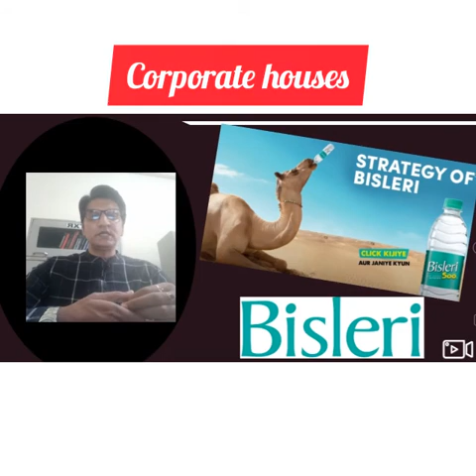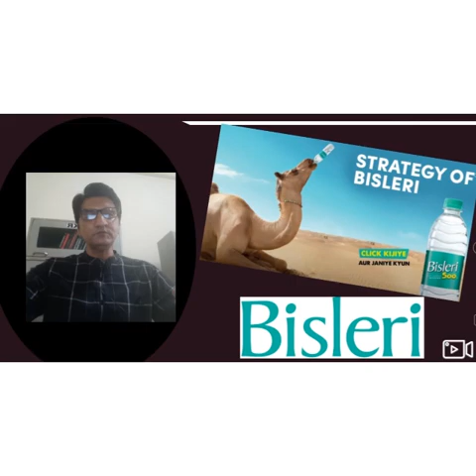BISLERI MINERAL WATER | BRAND | SUCCESS STORY | DESH KA PANI | ONE NATION ONE WATER | MARKETING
This lecture is about the success story of the most popular brand in the category of mineral water, how the brand grows over a period of time and make a distinct image in the category across the world also. Some marketing strategies are discussed with the help of this lecture.